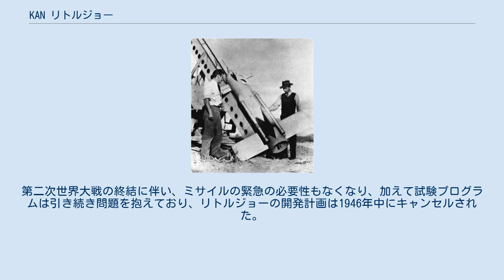KAN リトルジョー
KANとは、日本軍が用いた神風特攻戦術への対応として1945年に開発が始められた、アメリカ海軍の最初期の短距離艦対空ミサイルである。
別称はリトルジョー。
このミサイルは試験に成功したものの、第二次世界大戦の終結によりミサイルの需要が除かれたために1946年には計画が放棄された。
 リトルジョーの開発開始は1945年で、アメリカ海軍は日本軍の神風特攻機に対して効果的な個艦防空を求めていた。
最終的な艦対空ミサイル計画であるSAM-N-2ラークが実現するまで少し時間がかかると予期されており、そこで既存の部品を用いるもっと簡易なミサイルが海軍航空資材局に要求された。
 このミサイルの識別名称はKAN-1、通称はリトルジョーである。
これはアメリカ合衆国が開発し試験した最初期のSAMとなった。
リトルジョーの胴体部は、普通のエアロジェット・離陸促進用ロケット（JATO）と基本的に同じである。
これはいつも、大重量の荷物を搭載した航空機に、離陸用の追加推力を与えるために用いられていた。
ミサイルには十字翼と制御用の舵面を持つ前翼が取り付けられた。
誘導はMCLOS方式、つまり照準線を無線で指令するシステムである。
特攻機に対応し、速やかに迎撃する必要があるため、ロケットには4基の補助ロケットがブースターのように取り付けられた。
 弾頭は標準的な100ポンド（45.4kg）の汎用航空爆弾が使われている。
標的が致命的な範囲に入ると、近接信管が爆弾を発火させる。
重い弾頭は攻撃をかける航空機を確実に破壊するものと予期されていた。
 ポイント・ムグ海軍航空基地にて撮影されたKAN-1ミサイル リトルジョーの初試験は1945年7月に行われた。
テストではミサイルの性能が予期していたよりも低いことが示された。
加えてブースターや持続燃焼エンジンからの噴射煙は、ミサイルの操作員がこの兵器を誘導し続けるのを難しくしていた。
 ミサイルの問題に対処する試みとして、リトルジョーの改良型がKAN-2の識別名称を受け、開発に入った。
これには持続燃焼用として、新しく燃焼煙の少ない推進剤を用いていた。
これ加えて目視追尾を容易くするため、ミサイルの尾部にフレアーが内蔵された。
ブースト性能を増すためにさらに2基の追加ブースターが付き、総計で6基となった。
 総計15発のリトルジョーが製造され、試験プログラムにより発射されている。
第二次世界大戦の終結に伴い、ミサイルの緊急の必要性もなくなり、加えて試験プログラムは引き続き問題を抱えており、リトルジョーの開発計画は1946年中にキャンセルされた。